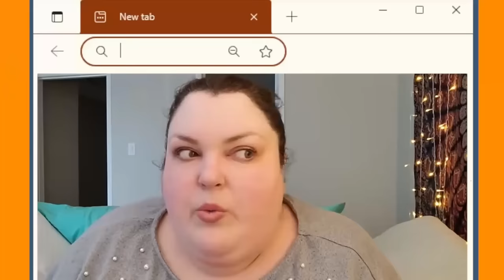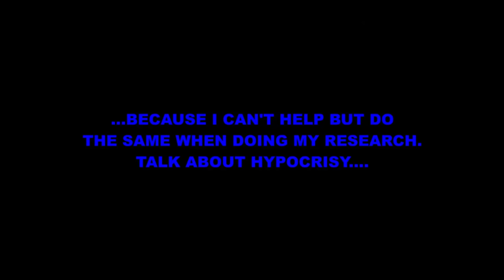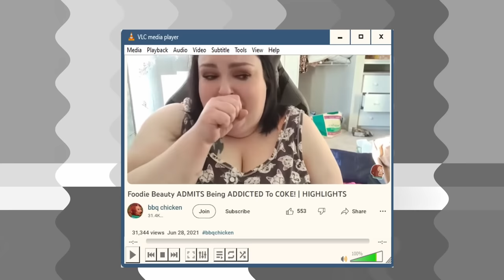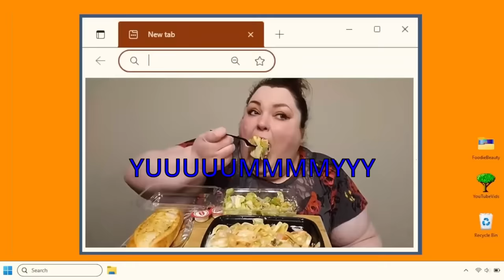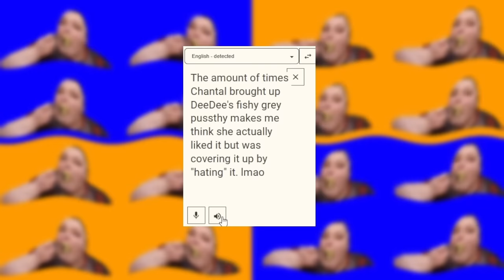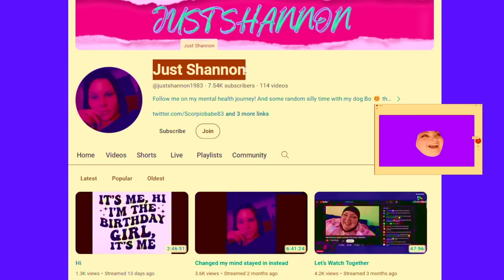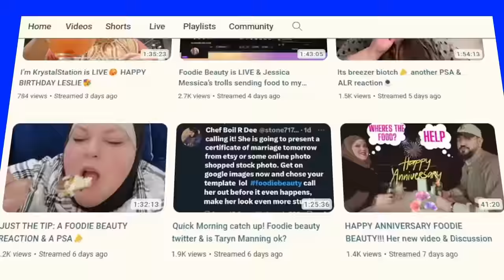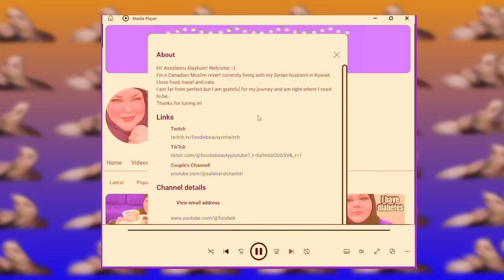A Foodie Beauty Recap | TOXIC Relationships and desperate for LOVE | 2016-2023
Everything said in this video is my opinion and me informing what is already public. All videos/clips credit to those who screen recorded and kindly upload them onto the internet. PLEASE don’t go out of your way to harass anyone mentioned in this video. Reminder to keep comments under YouTube’s term of service (TOS).

00:00 Intro
02:35 Foodie Summary
05:00 Childhood
07:08 PEETZ
08:03 BIBI era
11:40 PEETZ 2.0
13:35 Reaction Channels
17:50 NADER era
29:20 NADER + DEEDEE
37:18 Betrayal
37:53 CUBA RAGE
43:13 SALAH era
47:57 BBJ situation
48:55 FFG drama
57:31 Kuwait Life
1:01:15 MORE DRAMA
1:05:19 Thailand Trip
1:07:40 Post Thailand
1:11:43 CLOSING